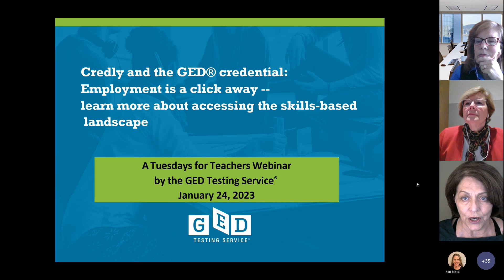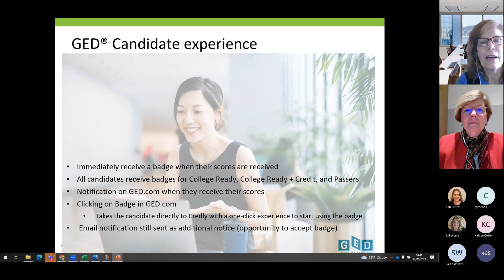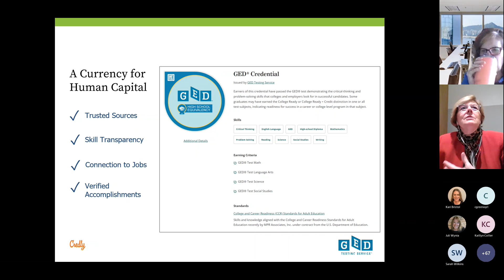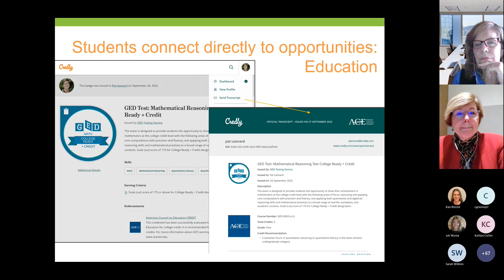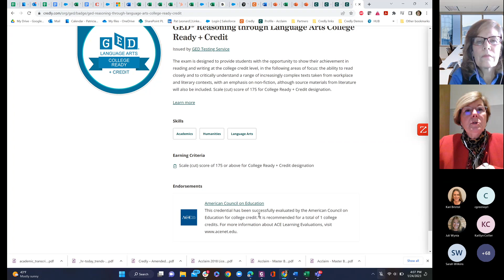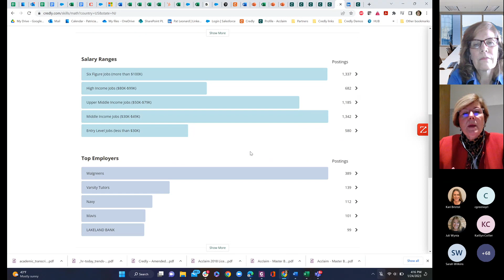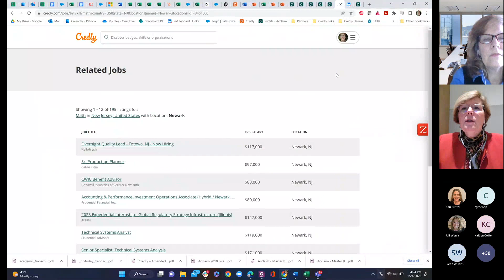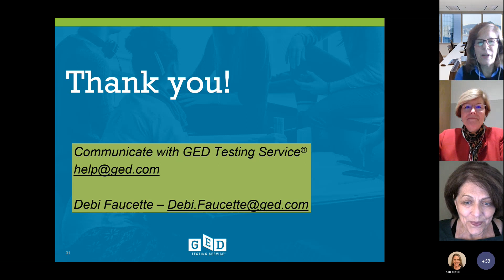Tuesdays for Teachers: Credly